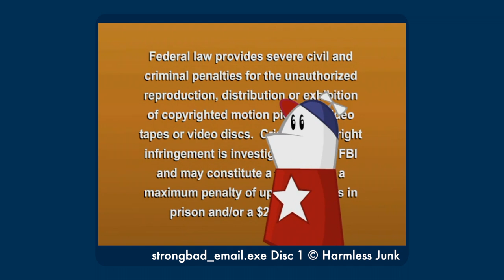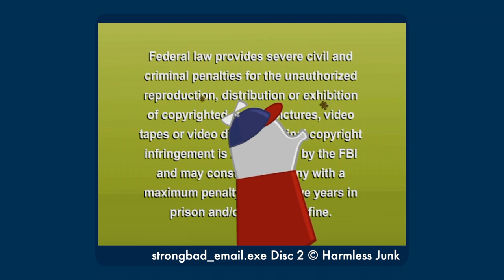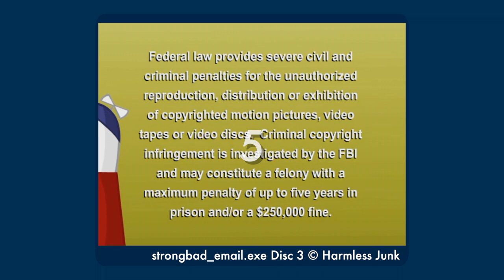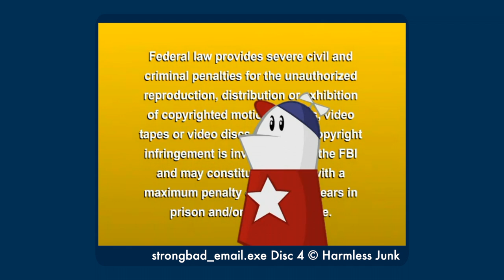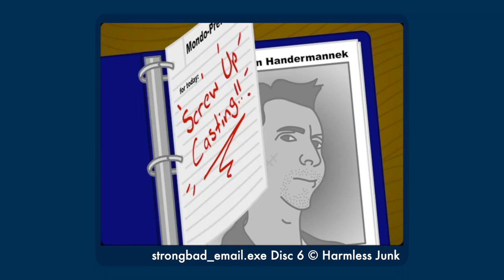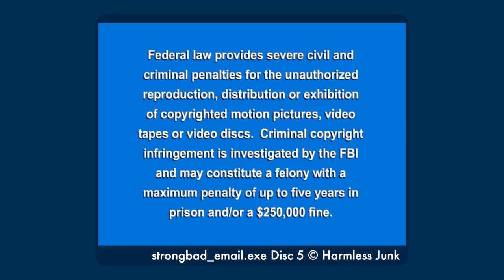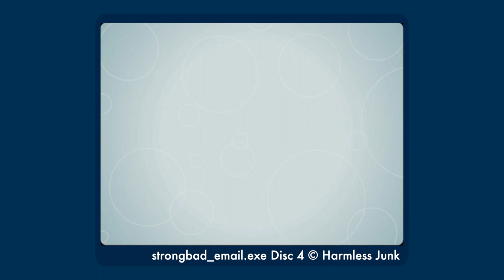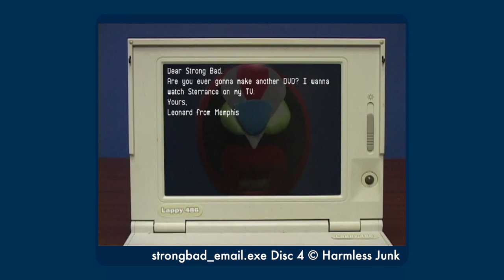Ranking the DVD Exclusive Strong Bad Emails - The D-List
It's that time of year again! Time to rank the sbemails you COULDN'T see on A Website!